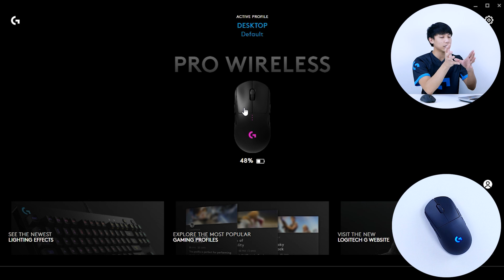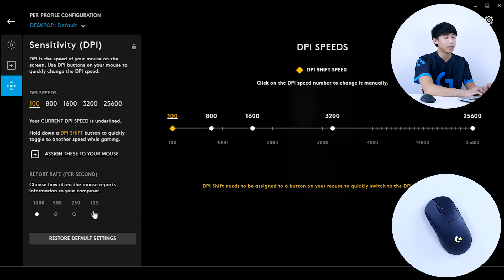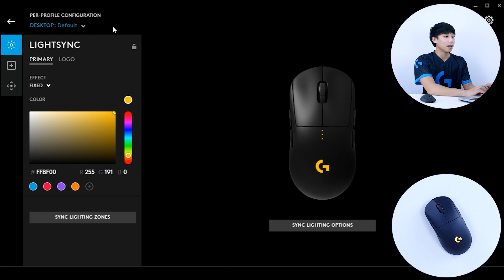รีวิว Logitech G PRO Wireless เมาส์ที่นักกีฬา E-sport ทั่วโลกไว้ใจ แล้วคุณรออะไรกันอยู่ !!!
ราคา : 4,099 บาท